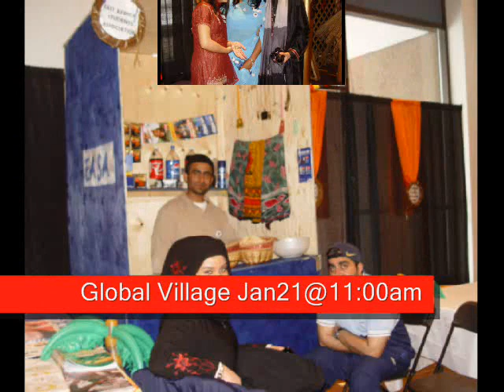MCW 2009 Video